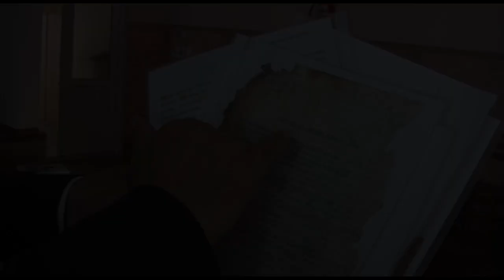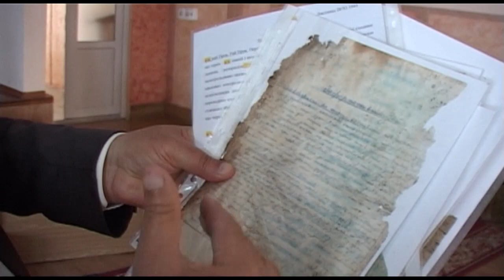люди тернопілля На Чортківщині знайшли архів СБ ОУН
На Чортківщині знайшли архів СБ ОУН